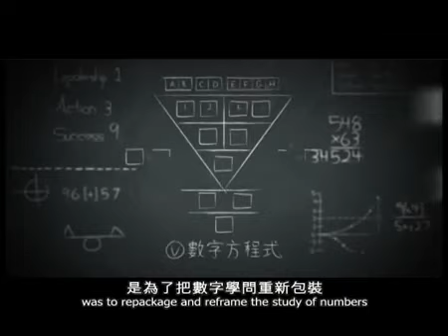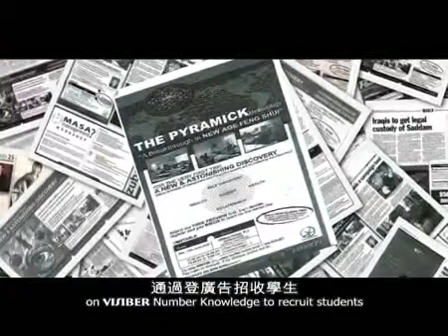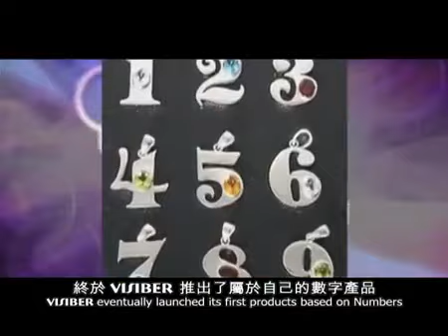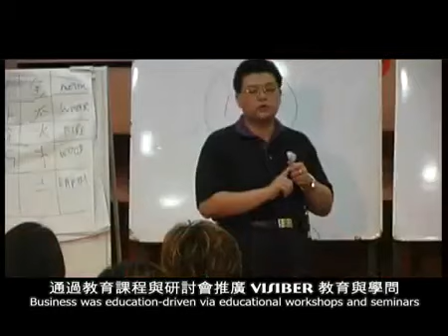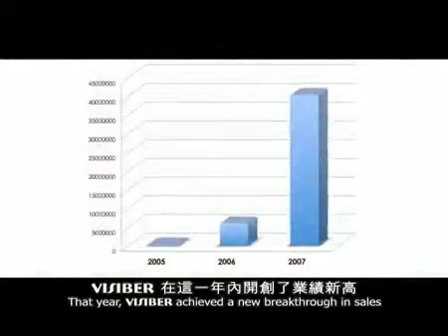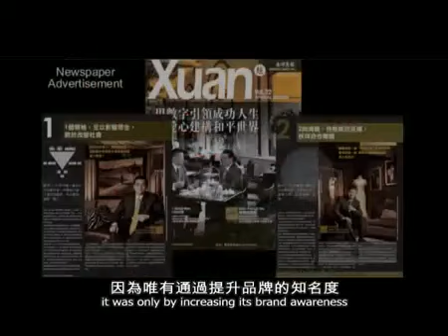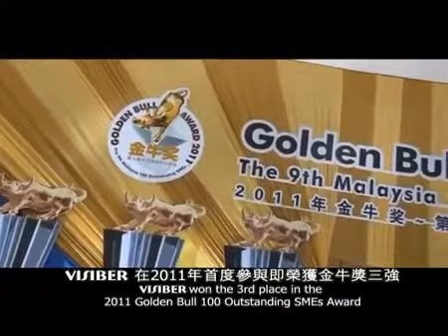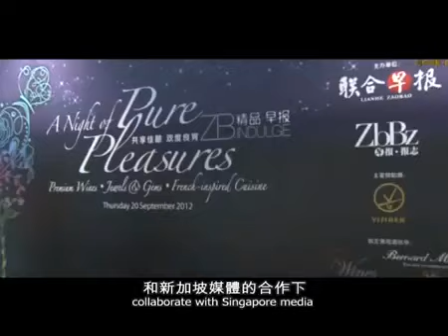VISIBER黃金十年 VISIBER GOLDEN DECADE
VISIBER的成功，是由無數人的努力奮鬥所打造出來的，當中經歷無數的艱辛、煎熬­、打擊、失敗，才有今時今日的成果。

VISIBER的"黃金十年"，閃耀著VISIBER企業發展過程的歷史性重要時刻。
在這十年內，VISIBER以驚人的速度，發展成國際著名品牌，建立起享譽全球的數字­王國，已是成功企業的學習典範。

回首過去，不只是為了緬懷，而是為更多的十年策劃做好準備，展望更美好的數字未來！

The success VISIBER enjoys today was built on the hard work of countless people, who together have experienced numerous hardships, sufferings, battles and failures.

VISIBER is now 10 years old! The past 10 years marked an important period in the history of the company and is hence, touted as VISIBER's golden decade. The company grew at an explosive rate since its founding. It has established itself as a well-known international brand in the field of numerology and a shining example of a successful business venture.

The reflection of our journey serves more than nostalgia or remembrance. It sowed the seed of our preparation for the next decade and our wish for a better future.